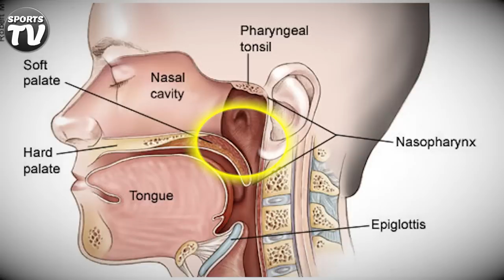PAGLABAN ng isang PBA PLAYER sa DUMAPONG CANCER SAKANYA | STORY of your IDOL | ROMMEL ADDUCUL